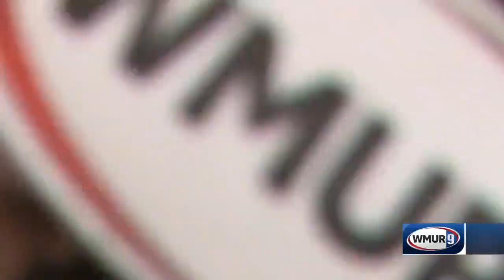3 arrested after drugs, guns seized in Manchester, police say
Police in Manchester said they have taken tens of thousands of dollars' worth of dangerous drugs off the street after a lengthy investigation targeting a residence on the city's East Side.